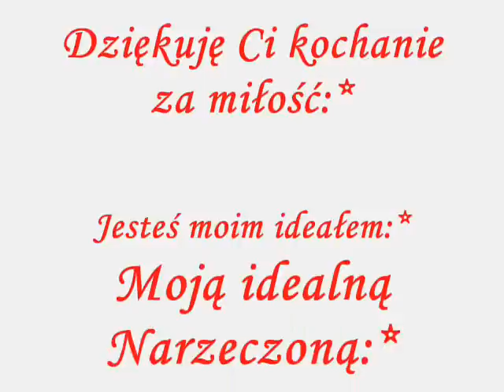2 lata razem:* 26.07.09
2 lata razem. Angelika i Mateusz. 26.07.09